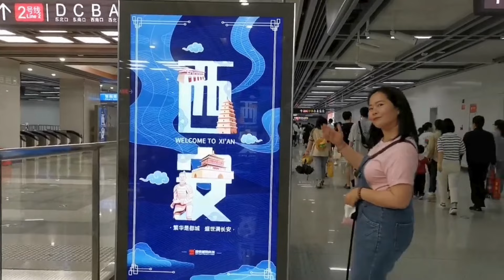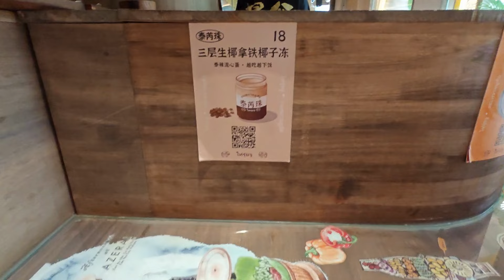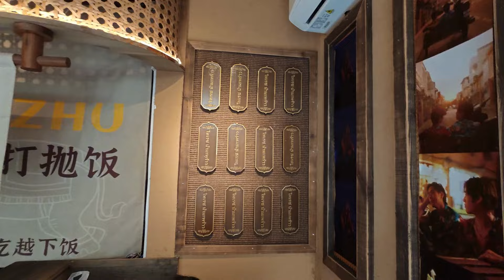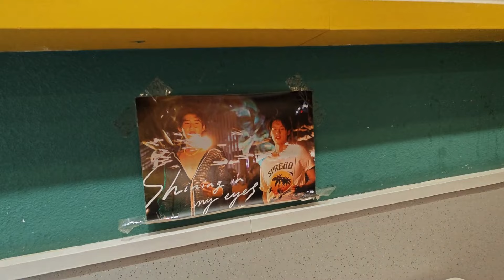พาไปกินร้านข้าวกะเพรา & ชาไทย ของแฟนคลับจีน BKPP ในซีอาน | ดีต่อใจชาวด้อม BKPP | Thai food in Xi'an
Ep. นี้ คีร่าพาไปกินข้าวกะเพราและชาไทยที่ซีอาน ที่ดูจากการแต่งร้านแล้วเดาได้ไม่ยากว่าเจ้าของน่าจะเป็น fc ของ Billkin และ PP แน่ๆ ที่สำคัญเป็นร้านที่เด็กไทยชอบไปทานเพราะอร่อยและราคาไม่แพงค่ะ
พิกัด Zhonglou Station Exit G1